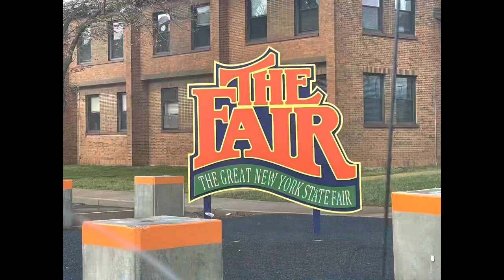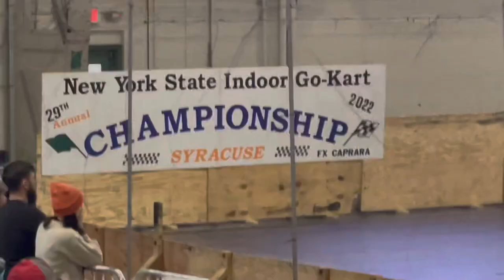What is Coke syrup racing? NY State Indoor Championship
Showing a little bit about what indoor coke syrup racing is all about.

Equipment:
iPhone 12 Pro
JLab go mic
GoPro hero8

Aratari Auto Color and Detail

Fuel Clothing